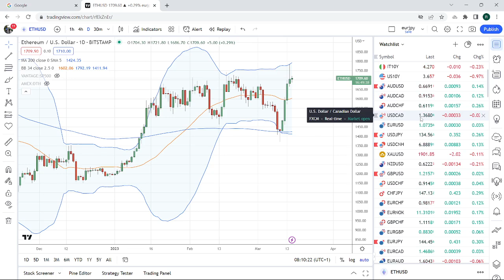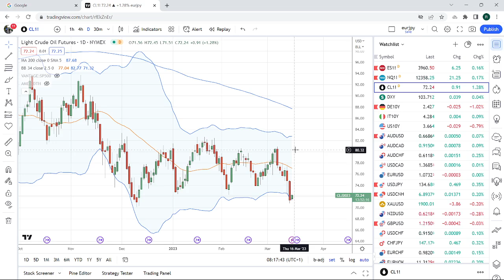FOREX & CRYPTO TRADING March 15th an institutional view for individual traders from PrivateerFX